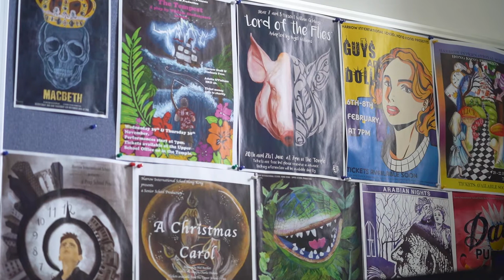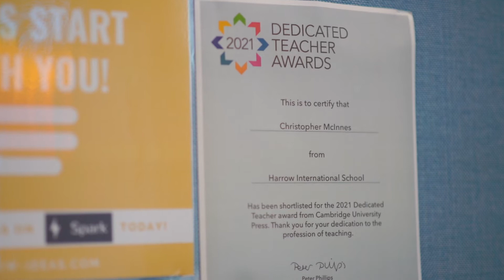Teaching Excellence - Mr Chris McInnes